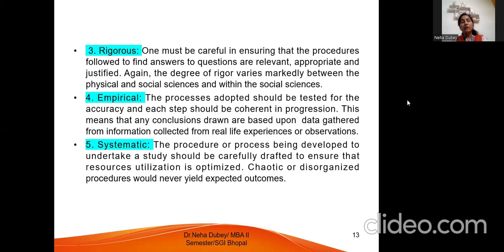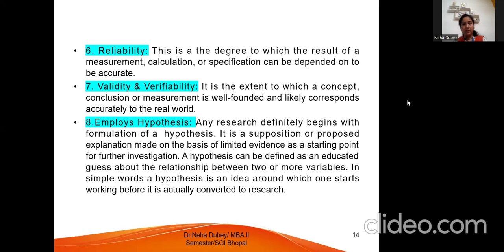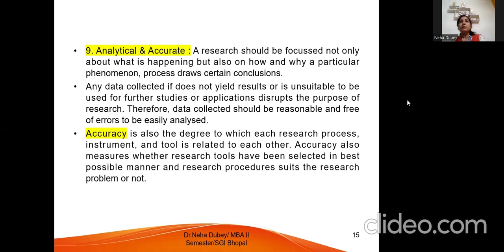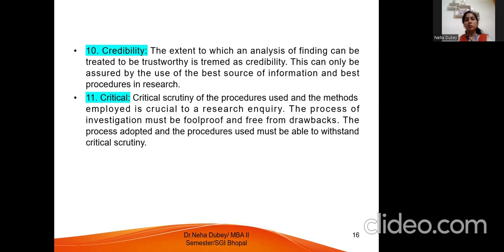Faculty Lecture on Research Methodology 2 - part 2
By Dr. Neha Dubey, SGI Bhopal